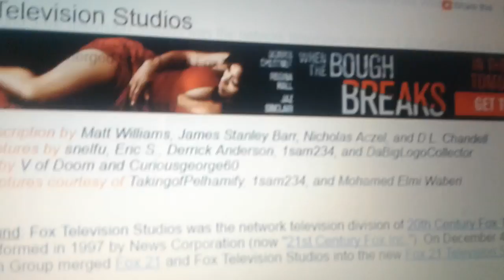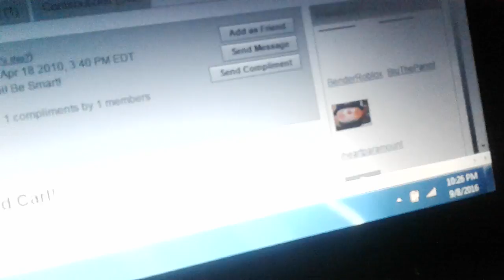Fox Television Studios Rant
Credit to EnormousRat V of Doom and LogosForTheWin